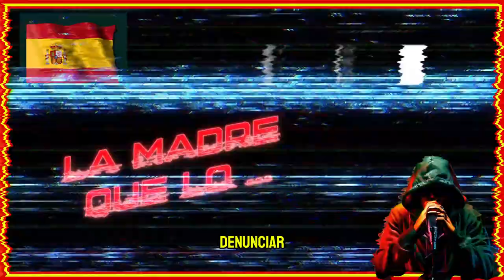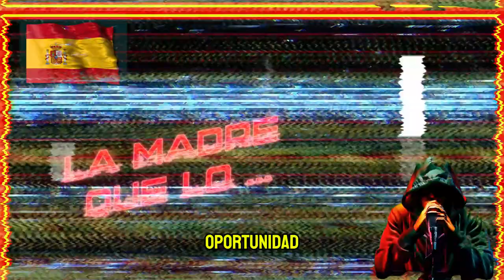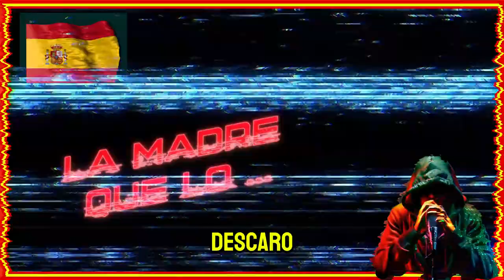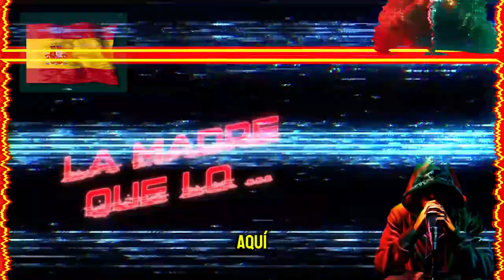27 DE SEPT - HUELGA GENERAL EN ESPAÑA!!....(for palestain)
27 DE SEPT - HUELGA GENERAL EN ESPAÑA!!. (for palestain)